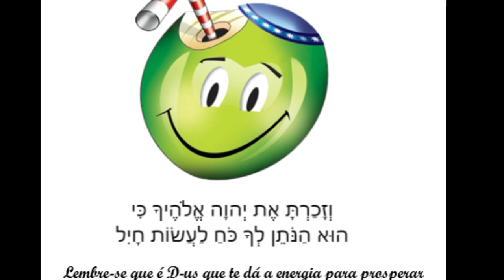Moças Reza para Shiduch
Nossa alma gêmea está sempre pronta para nos encontrar.
Mas rezar dá aquela ajudazinha sempre necessária.